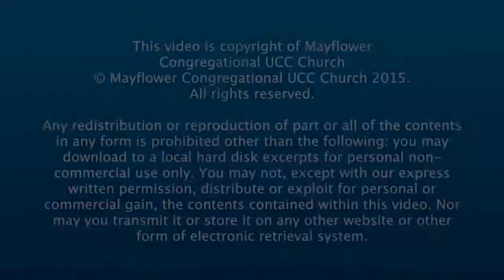The Worst Parable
This morning Rev. Walke preaches from the Gospel according to Luke chapter 15 verses 1-3 and 11-32, a familiar passage known as "The Parable of the Prodigal and his Brother." Recorded Sunday, Mar. 6, 2016 from the pulpit of Mayflower Congregational UCC Church in Oklahoma City.